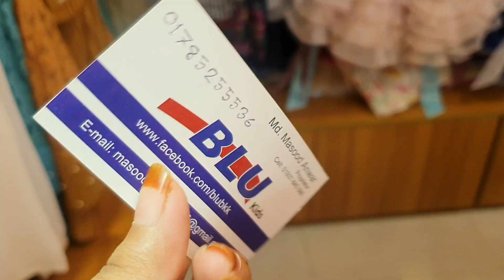বসুন্ধরা সিটি থেকে বাচ্চাদের ফেইরি ড্রেস কালেকশন |baby dress collection and price